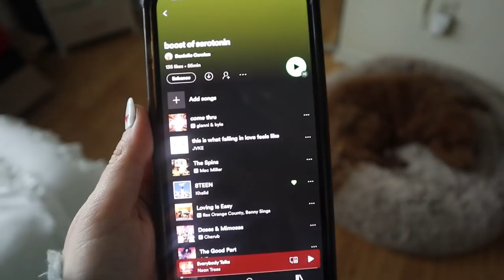week in my life in florida 🐠🌴☀️ come home with me!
Went home for a few days... come along with me on a week in my life at home in tampa, florida!